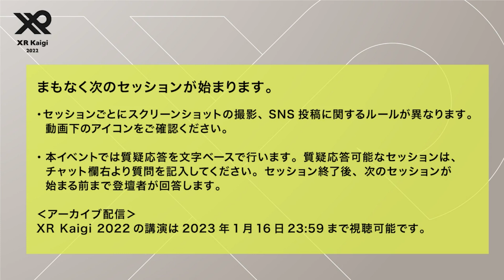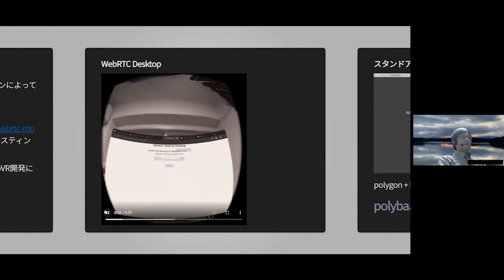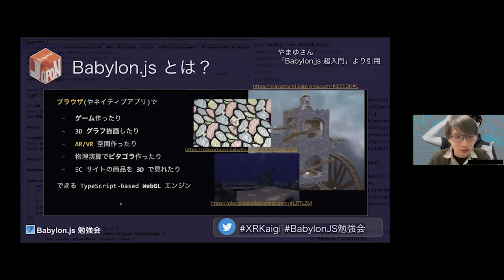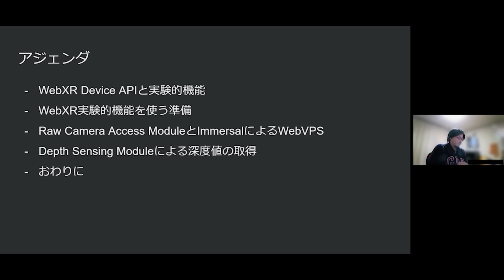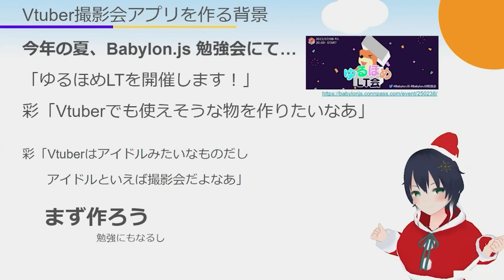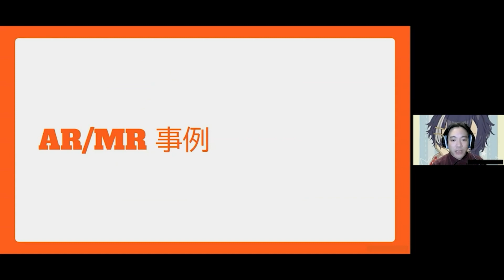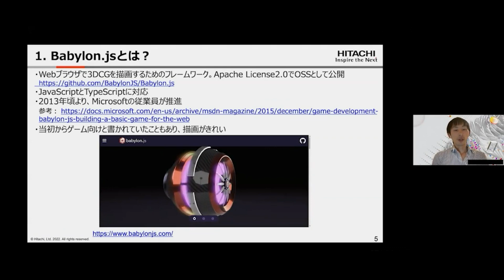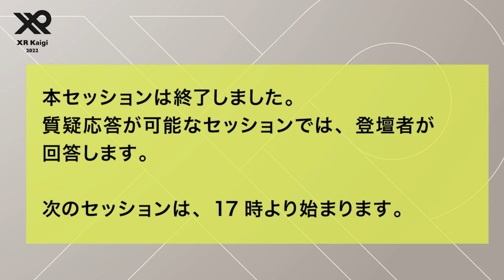【XR Kaigi 2022】WebXR Tech Tokyo + Babylon.js 勉強会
【講演カテゴリ】
エンジニアリング

【講演概要】
WebXRをテーマとした「WebXR Tech Tokyo」と、Babylon.jsをテーマとした「Babylon.js 勉強会」合同企画として、6本のLTをお送りいたします。

【登壇者】
にー兄さん
株式会社日立製作所 研究開発グループ 先端AIイノベーションセンタ 知能ビジョン研究部 主任研究員 藤原 貴之
株式会社インフィニットループ サーバサイドエンジニア やまゆ
株式会社サイバーエージェント AICG部門 XRエンジニア イワケン
ONE SHOT STAR  諸星 一行
Babylon.js 勉強会 Vtuber 彩
趣味の開発部 wakufactory

【講演難易度】
甘口